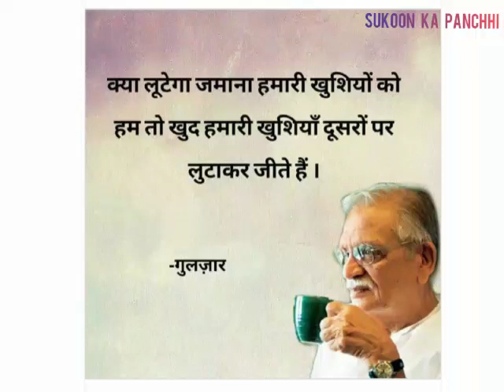Best of Gulzar shayari || Hindi shayari || Gulzar poetry || dil se || sad shayari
Sad Shayari in Hindi.